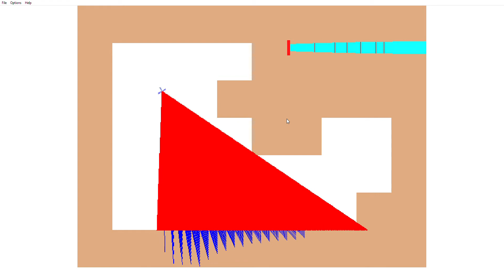Clickteam Fusion 2.5 Raycasting Engine pt2 [SEE NEWER VIDEOS]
Continued dev of a ray-casting engine for Clickteam Fusion 2.5. Trying to make an engine for making Wolfenstein 3D clones.